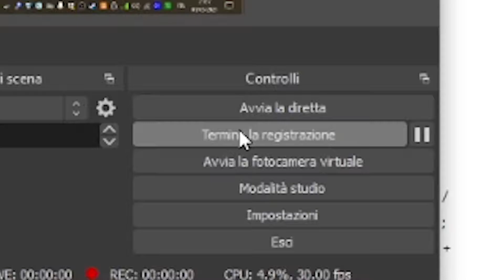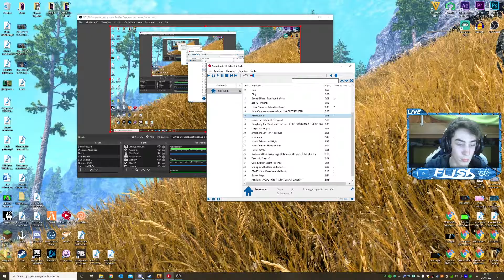GRIEFFATI FINO ALLA NAUSEA ► [ CS GO Griefing ITA ]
Non ce la fanno più.

counterstrike globaloffensive cs go csgo griefing ita troll trolling ita gameplay ita funny moments vac ban russian rage silver ita